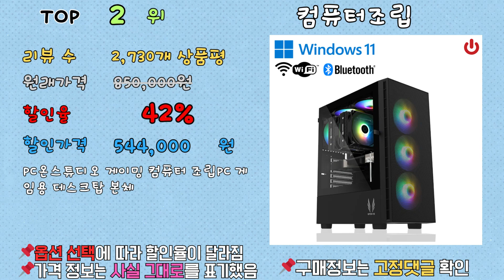가성비 컴퓨터조립, 최대 43% 할인! ㄷㄷㄷ 랭킹 TOP 10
[00:06] ✅1위 | 원래 가격: 1,000,000원 | 할인율: 43% | 할인 가격: 599,000 | 리뷰 수: 541개 상품평 | 바른컴퓨터 게이밍 컴퓨터 조립PC 본체 사무용 롤 발로란트 피파 팰월드 배그, URL

[00:16] ✅2위 | 원래 가격: 850,000원 | 할인율: 42% | 할인 가격: 544,000 | 리뷰 수: 2,730개 상품평 | PC온스튜디오 게이밍 컴퓨터 조립PC 게임용 데스크탑 본체, URL

[00:26] ✅3위 | 원래 가격: 1,279,000원 | 할인율: 42% | 할인 가격: 809,000 | 리뷰 수: 1,560개 상품평 | 컴집 게이밍 조립식 컴퓨터, URL

[00:36] ✅4위 | 원래 가격: 599,000원 | 할인율: 40% | 할인 가격: 399,000 | 리뷰 수: 502개 상품평 | 고사양 i7 갓성비 초고속 SSD장착 디아블로4 배그 롤 피파4 오버워치 발로란트 조립 게이밍 컴퓨터 GTX1060 본체 PC, URL

[00:46] ✅5위 | 원래 가격: 1,582,400원 | 할인율: 40% | 할인 가격: 949,000 | 리뷰 수: 354개 상품평 | 오닉스PC 컴퓨터풀세트 게이밍 조립컴퓨터 풀세트 모니터포함 올인원 세트 고사양 PC 오버워치 피파 롤 발로란트 배틀그라운드 컴퓨터, URL

[00:56] ✅6위 | 원래 가격: 827,000원 | 할인율: 29% | 할인 가격: 589,000 | 리뷰 수: 482개 상품평 | 피오플 컴퓨터 게이밍 고사양 조립PC 롤 서든어택 배틀그라운드 피파 사무용, 기본형, 게이밍 01번, URL

[01:06] ✅7위 | 원래 가격: 1,250,000원 | 할인율: 28% | 할인 가격: 990,000 | 리뷰 수: 625개 상품평 | 씨엠컴퓨터 인텔i5 AMD라이젠 헬다이버즈2 팰월드 디아블로4 멀티 게이밍컴퓨터, PS-02(모니터포함), URL

[01:16] ✅8위 | 원래 가격: 372,000원 | 할인율: 19% | 할인 가격: 299,000 | 리뷰 수: 78개 상품평 | (50대 한정) i5 조립 게이밍PC 롤 오버워치 발로란트 피파4 로블록스 컴퓨터 던파 데스크탑 본체, URL

[01:26] ✅9위 | 원래 가격: 1,299,000원 | 할인율: 18% | 할인 가격: 1,099,000 | 리뷰 수: 101개 상품평 | 쌔삥PC 윈도우포함 고사양 조립식 컴퓨터, RAM 32G + NVME 1TB 변경, G32 (라이젠5600+RTX4060), URL

[01:36] ✅10위 | 원래 가격: 699,000원 | 할인율: 8% | 할인 가격: 639,000 | 리뷰 수: 30개 상품평 | 게이밍컴퓨터 조립컴퓨터 게이밍 RTX2060 / RTX3060 / RTX3070 게임용 데스크탑, URL